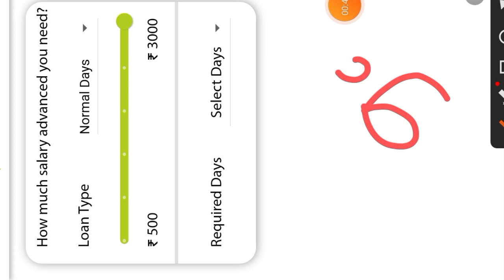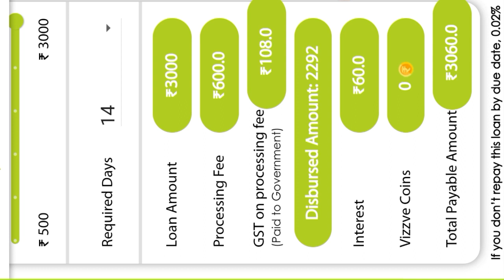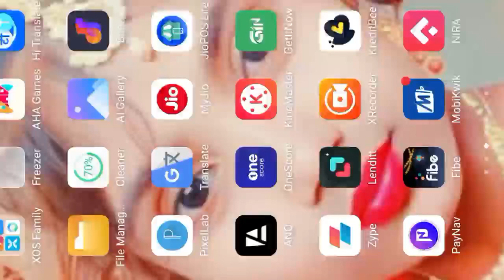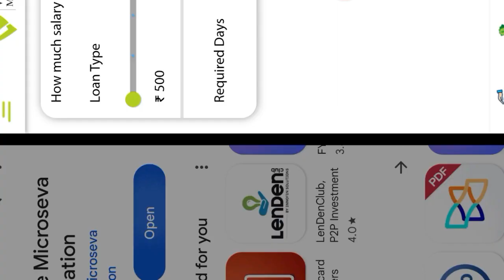Vizzve new RBI REGISTERED LOAN APP Rs,6K personal loan instant Approved || सिर्फ आधार पर लोन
important notice.

Queries 💰
loan app

important notice.